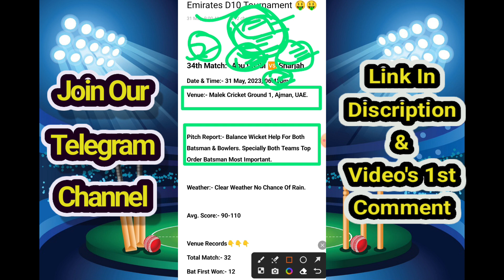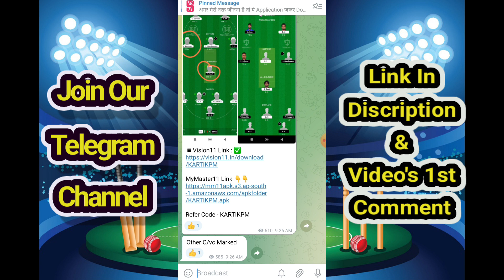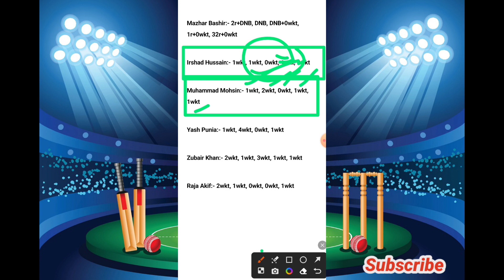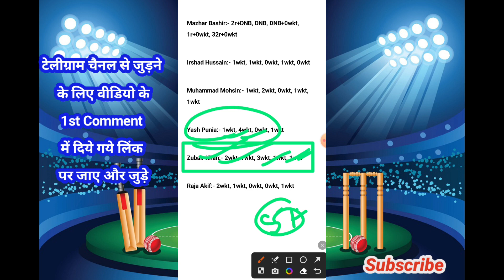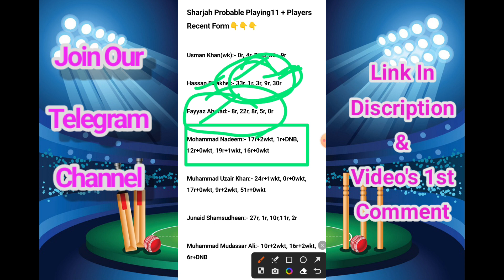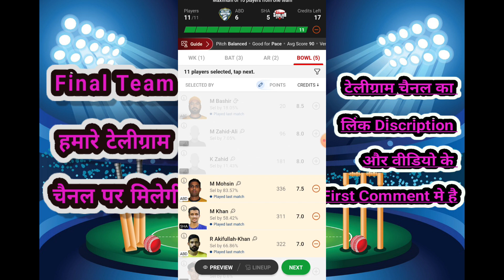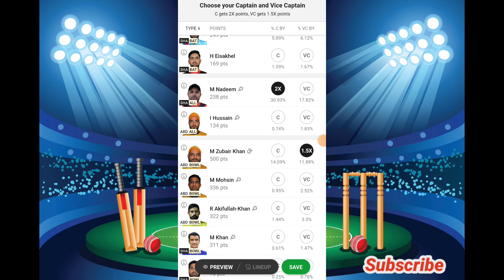ABD vs SHA Dream11 Prediction Today Match, ABD vs SHA Dream11 Team, ABD vs SHA Player Stats, sl team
ABD VS SHA Dream11 Prediction | ABD vs SHA dream11 | ABD vs SHA player Stats | ABD vs SHA

ABD VS SHA Dream11 Prediction | ABD vs SHA dream11 | ABD vs SHA player Stats | ABD vs SHA | ABD vs SHA | d10
ABD vs SHA Today match | ABD vs SHA
ABD vs SHA dream11 | ABD versus SHA
| Emirates D10 live
ABD vs SHA player stats
Emirates D10

Kuwait T20
dream11 Prediction
t10 dream11 Prediction
Emirates D10
Emirates D10
Emirates D10 dream11 team
Emirates D10 live score
Emirates D10
Emirates D10 2022 Scorecard
Emirates D10 live
Emirates D10
Emirates D10 2023 live score
Emirates D10
Emirates T10
Emirates T10 Live
Emirates D10 dream11 Prediction
Emirates D10 t10 live

ABD vs SHA dream11 Prediction
ABD SHA, ABD . SHA ,ABD SHA t10, ABD SHA
ABD and SHA, ABD vs SHA, ABD v SHA
ABD vs SHA player stats, ABD v/s SHA
ABD vs SHA full over bowler, player stats
SHA vs ABD , SHA vs ABD dream11, SHA ABD ,
SHA vs ABD dream11 prediction
SHA vs ABD

ABD VS SHA Dream11 Team, ABD VS SHA Dream11 Prediction, ABD VS SHA Player Stats, ABD VS SHA, ABD VS SHA Dream11 Prediction Today Match, ABD VS SHA Players Record, ABD VS SHA Scorecard